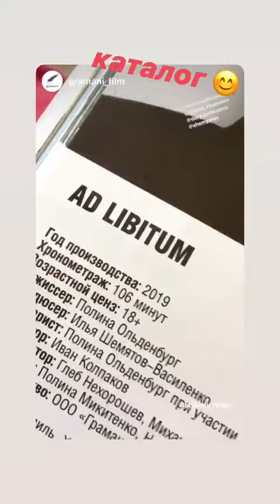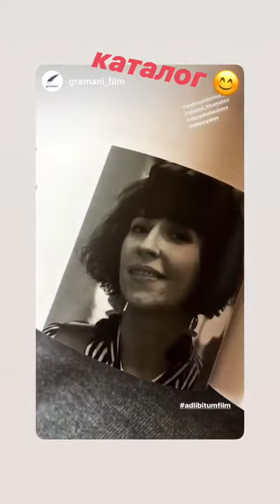Фильм "Ad libitum" - Победа на фестивале Амурская осень!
Дорогие друзья, у нас прекрасные новости, фильм Ad libitum (раб. название "Я - любовь" ) в котором снялся Игорь Петренко, стал призёром кинофестиваля в Благовещенске. Он не только взял Гран при из 11 новых полнометражных картин, но и режиссёр  фильма Полина Ольденбург, не очень известная до сих пор широкой публике, получила приз за лучшую режиссёрскую работу.  Два главных приза фестиваля - это значит что жюри было единодушно в своём мнении.   Игорь Петрович не смог присутствовать на премьере в Благовещенске, у него сегодня также премьера в Малом театре в комедии "Игроки". Пожелаем  удачи, а  всю команду, создавшую новый фильм, поздравляем с успехом!
Video credits: @polinaoldenburg
Ещё при читке мной сценария всё было понятно🔥 поздравляю всю съёмочную группу;) рада быть причастной👏@4udo_sea Екатерина Сергеева
Фильм “Ad Libitum” Полины Ольденбург @polinaoldenburg вчера был показан на фестивале Амурская Осень @amur_osen.  Зал был захвачен интригой непредсказуемого кино!  @gramani_film